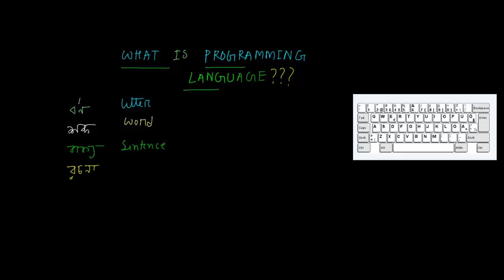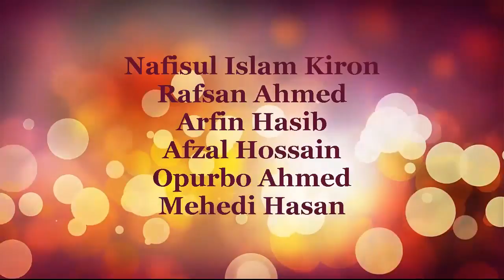What Is Programming Languageপ্রোগ্রামিং ভাষা কী